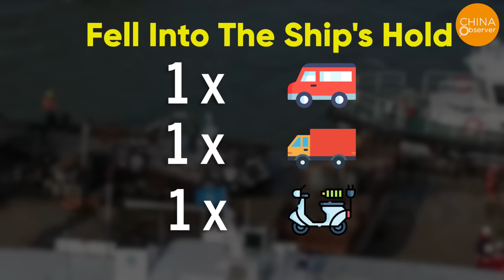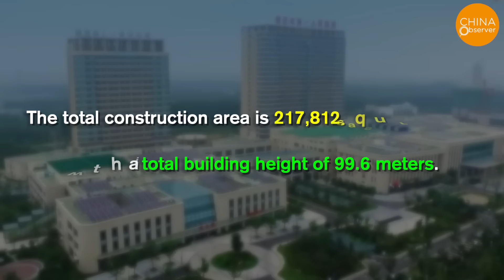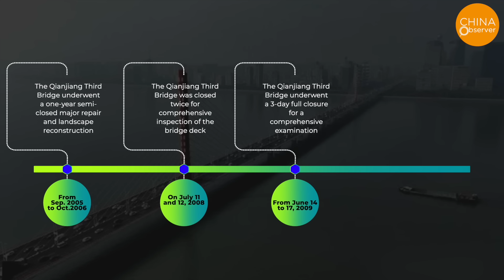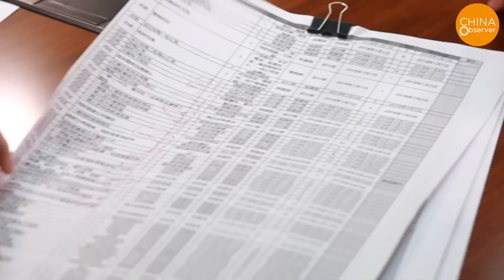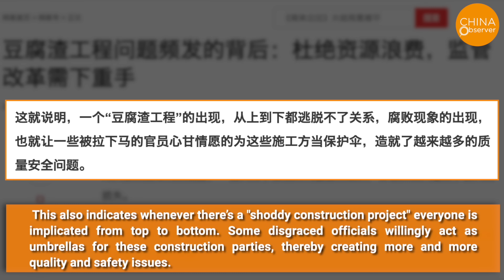China’s Tofu-Dreg Bridge Collapses With Boat Hit, Revealing Shocking Shortcuts and Graft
On February 22nd at around 5:30 AM, a bridge in Guangzhou was struck by a vessel, leading to the rupture of the bridge. According to the Guangzhou Maritime Administration, an empty container ship struck the Lixinsha Bridge in the Wanqingsha Town, Nansha District of Guangzhou. Due to improper navigation, the port side of the vessel touched pier 18 of the Lixinsha Bridge while passing through, then the bow of the ship once again touched Pier 19, resulting in the rupture of the bridge deck on that span.